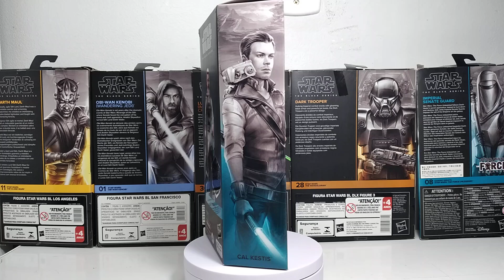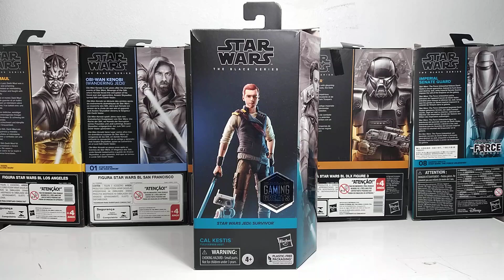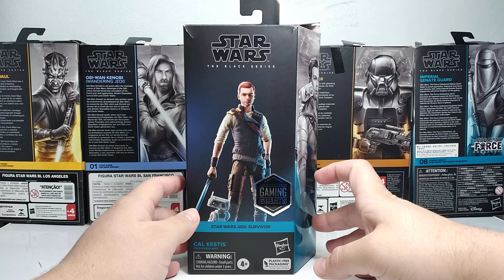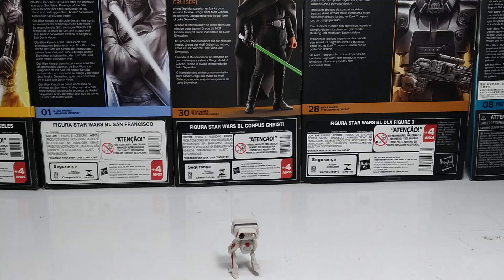Figura Cal Kestis (Star Wars Jedi: Surivor) Black Series PT-Br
Salve Galera!
Hoje segue o review do Cal Kestis Star Wars Jedi Surivor Black series lançado pela hasbro, espero que gostem do video e tirem suas duvidas.